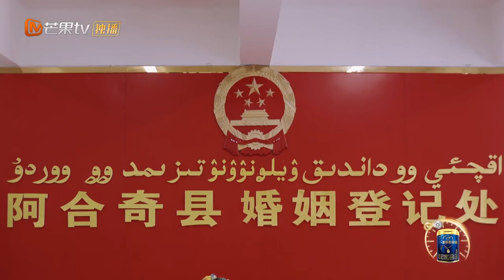【精彩看点】傅首尔刘毅在局长帮助下成功调解离婚夫妻，张硕提议拍照被睡睡拒绝两人误入调解室！| See You Again S3 Clips | MangoTV